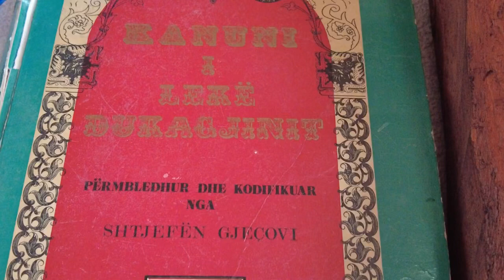Ramadan dhe Shpresim Krasniqi - O Gyrbet more Gyrbet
🎵  @BareshaNetwork   - Smarturl.it/Baresha